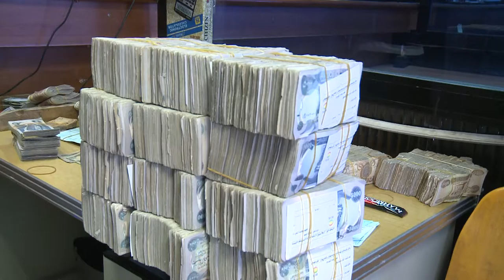گه‌رمیان . ره‌وشی ئاواره‌كانی تازه‌دێ .. راپۆرت